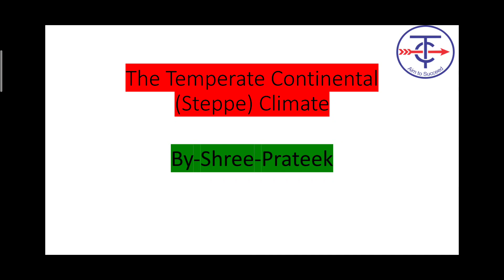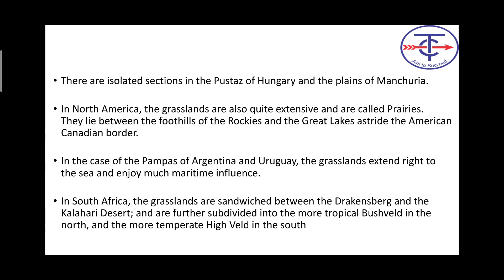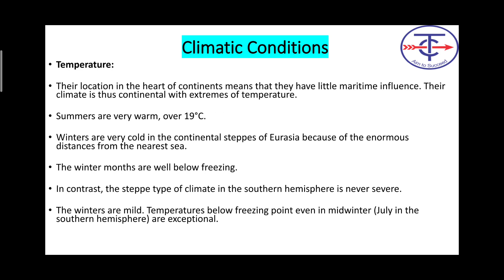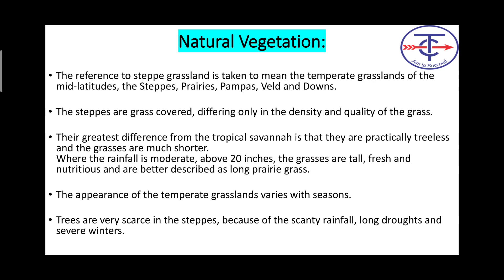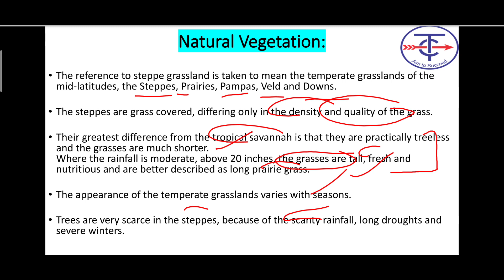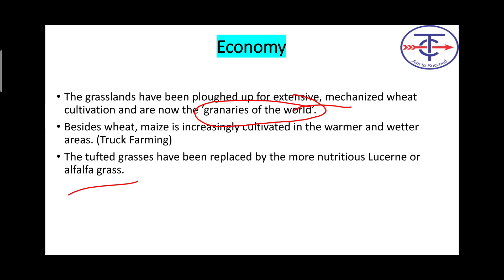Steppes Climate|Geography|CDS/Capf/NDA.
Climates of the world.

To know about updates and Contact ..like our telegram page and Instagram page ..

Link for Fattafat Series...